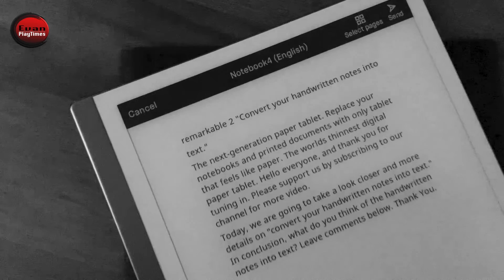reMarkable 2 | Converting Handwritten to TEXT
In this demo video, we will take a quick look at Converting Handwritten to Text.